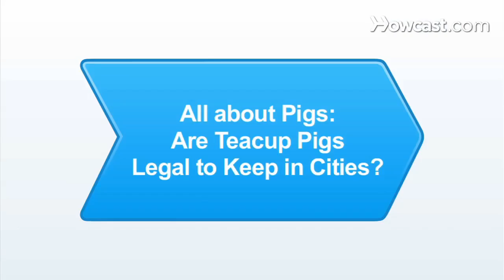Are Teacup Pigs Legal in Cities? | Small Pets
Cool Top Rated Products for any Exotic Small Pet Owner:

Super Pet CritterTrail Extreme Challenge Habitat
WARE Small Willow Barbell Chew Toy
Zoo Med Reptile Shelter 3 in 1 Cave
Exo Terra Monsoon Rainfall System
Zoo Med Desert Repti Sand
Timothy Hay
Comb to control shedding
Clear Plastic Tubing - To protect the rabbit and the cords

Hello, my name is Jill Phillips, and I'm co-owner of Squeals on Wheels, a traveling petting zoo and pony rides. My name is John Phillips. We have horses, miniature horses. We have miniature llamas and alpacas, chickens, ducks. We have bearded dragons. Our website is

Before, you even think about bringing a little pig into your home, its very, very important to check your local zoning laws. You can do that by calling your city hall. You also have to check with your homeowner's association, your HOA, if you're part of one. In many states and cities, pigs are not considered pets. They are considered to be livestock, and you have to adhere to those zoning laws. Now, if it does turn out that you're not able to bring a miniature pig into your family's home because of zoning laws, you really only have 3 choices. You cannot purchase the pig. You can opt to move, which is a little extreme, or you can work to lobby to change that particular zoning law that affects you and this decision.